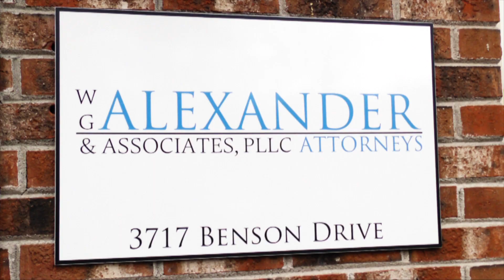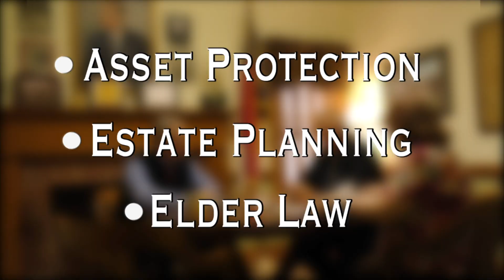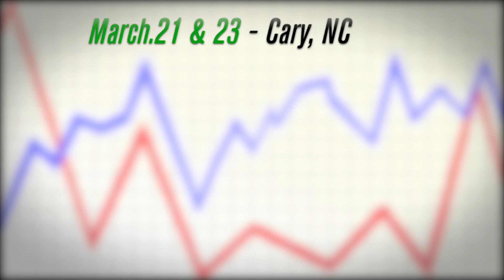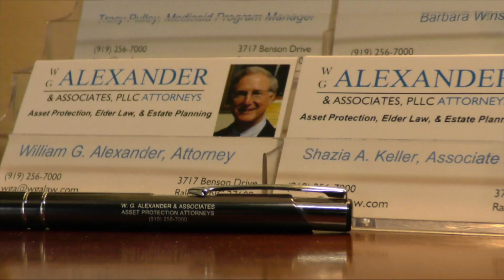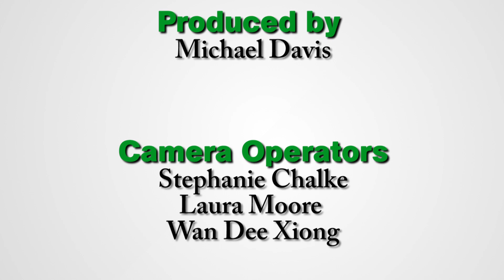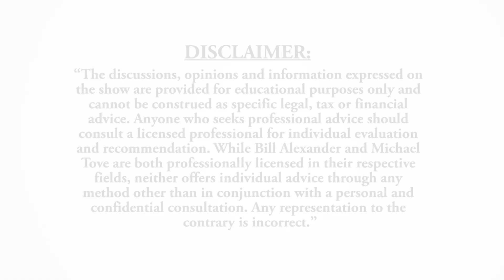MONEY SECRET!!! CHECK IT OUT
Bill and Mike help you navigate the world of tax law and insurance its all happens on Money Secrets.